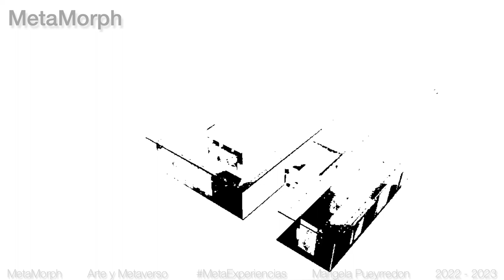Arte y metaverso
"ＭＡＣＨＩＮＥ－À－ＨＡＢＩＴＥＲ"
𝙼𝚎𝚝𝚊𝙼𝚘𝚛𝚙𝚑 𝚎𝚜 𝚞𝚗 𝚙𝚛𝚘𝚢𝚎𝚌𝚝𝚘 𝚎𝚡𝚙𝚎𝚛𝚒𝚖𝚎𝚗𝚝𝚊𝚕 𝚍𝚎 𝚌𝚛𝚎𝚊𝚌𝚒𝚘́𝚗 𝚢 𝚎𝚡𝚙𝚘𝚜𝚒𝚌𝚒𝚘́𝚗 𝚍𝚎 𝚘𝚋𝚛𝚊𝚜 𝚍𝚎 𝚊𝚛𝚝𝚎 𝚎𝚗 𝚎𝚕 𝚖𝚎𝚝𝚊𝚟𝚎𝚛𝚜𝚘, 𝚞𝚗 𝚎𝚗𝚝𝚘𝚛𝚗𝚘 𝚚𝚞𝚎 𝚜𝚎 𝚙𝚛𝚎𝚜𝚎𝚗𝚝𝚊 𝚍𝚒𝚗𝚊́𝚖𝚒𝚌𝚘 𝚢 𝚌𝚘𝚗 𝚐𝚛𝚊𝚗 𝚌𝚊𝚙𝚊𝚌𝚒𝚍𝚊𝚍 𝚎𝚡𝚙𝚊𝚗𝚜𝚒𝚟𝚊. 𝙴𝚜𝚝𝚊 𝚒𝚗𝚒𝚌𝚒𝚊𝚝𝚒𝚟𝚊 𝚒𝚗𝚗𝚘𝚟𝚊𝚍𝚘𝚛𝚊 𝚋𝚞𝚜𝚌𝚊 𝚕𝚊
𝚝𝚛𝚊𝚗𝚜𝚏𝚘𝚛𝚖𝚊𝚌𝚒𝚘́𝚗 𝚍𝚎 𝚎𝚡𝚙𝚎𝚛𝚒𝚎𝚗𝚌𝚒𝚊𝚜 𝚊𝚛𝚝𝚒́𝚜𝚝𝚒𝚌𝚊𝚜, 𝚕𝚕𝚊𝚖𝚊𝚍𝚊𝚜 “𝙼𝚎𝚝𝚊 𝙴𝚡𝚙𝚎𝚛𝚒𝚎𝚗𝚌𝚒𝚊𝚜”, 𝚢 𝚜𝚞 𝚘𝚋𝚓𝚎𝚝𝚒𝚟𝚘 𝚌𝚘𝚗𝚜𝚒𝚜𝚝𝚎 𝚎𝚗 𝚛𝚘𝚖𝚙𝚎𝚛 𝚕𝚊𝚜 𝚋𝚊𝚛𝚛𝚎𝚛𝚊𝚜 𝚏𝚒́𝚜𝚒𝚌𝚊𝚜 𝚙𝚊𝚛𝚊 𝚛𝚎𝚒𝚗𝚟𝚎𝚗𝚝𝚊𝚛 𝚕𝚊 𝚏𝚘𝚛𝚖𝚊 𝚎𝚗 𝚚𝚞𝚎 𝚎𝚕 𝚊𝚛𝚝𝚎 𝚜𝚎 𝚌𝚛𝚎𝚊, 𝚜𝚎 𝚎𝚡𝚑𝚒𝚋𝚎 𝚢 𝚜𝚎 𝚎𝚡𝚙𝚎𝚛𝚒𝚖𝚎𝚗𝚝𝚊, 𝚊𝚋𝚛𝚒𝚎𝚗𝚍𝚘 𝚗𝚞𝚎𝚟𝚊𝚜 𝚙𝚘𝚜𝚒𝚋𝚒𝚕𝚒𝚍𝚊𝚍𝚎𝚜 𝚙𝚊𝚛𝚊 𝚕𝚊 𝚎𝚡𝚙𝚛𝚎𝚜𝚒𝚘́𝚗 𝚊𝚛𝚝𝚒́𝚜𝚝𝚒𝚌𝚊 𝚎𝚗 𝚎𝚕 𝚎𝚗𝚝𝚘𝚛𝚗𝚘 𝚟𝚒𝚛𝚝𝚞𝚊𝚕.

Spectra  Grupo Meridian eCommerce Institute  Marigela Pueyrredon (M)

𝐌𝐞𝐭𝐚𝐌𝐨𝐫𝐩𝐡 is an experimental project for the creation and exhibition of artworks in the metaverse, an environment that presents itself as dynamic and with great expansive capacity. This innovative initiative looks for the transformation of artistic experiences, called 𝙈𝙚𝙩𝙖𝙀𝙭𝙥𝙚𝙧𝙞𝙚𝙣𝙘𝙞𝙖𝙨, and its goal is to break physical barriers to reinvent the way art is created, exhibited and experienced, opening new possibilities for artistic expression in the virtual environment.

- Esta obra está bajo una licencia de Creative Commons Reconocimiento-NoComercial-SinObraDerivada 3.0 España.

El licenciador no puede revocar estas libertades mientras cumpla con los términos de la licencia bajo las condiciones siguientes:

- Reconocimiento — Debe reconocer adecuadamente la autoría, proporcionar un enlace a la licencia e indicar si se han realizado cambios. Puede hacerlo de cualquier manera razonable, pero no de una manera que sugiera que tiene el apoyo del licenciador o lo recibe por el uso que hace.

* 𝗣𝘂𝗲𝘆𝗿𝗿𝗲𝗱𝗼𝗻, 𝗠𝗮𝗿𝗶𝗴𝗲𝗹𝗮. [𝘔𝘢𝘳𝘪𝘨𝘦𝘭𝘢 𝘗𝘶𝘦𝘺𝘳𝘳𝘦𝘥𝘰𝘯] (2023). 𝐌𝐞𝐭𝐚𝐌𝐨𝐫𝐩𝐡 𝘗𝘳𝘰𝘺𝘦𝘤𝘵𝘰 𝘦𝘹𝘱𝘦𝘳𝘪𝘮𝘦𝘯𝘵𝘢𝘭 𝘈𝘳𝘵𝘦 𝘺 𝘔𝘦𝘵𝘢𝘷𝘦𝘳𝘴𝘰 𝘔𝘦𝘵𝘢𝘌𝘹𝘱𝘦𝘳𝘪𝘦𝘯𝘤𝘪𝘢𝘴. YouTube. 𝘩𝘵𝘵𝘱𝘴://𝘺𝘰𝘶𝘵𝘶.𝘣𝘦/𝘝𝘯𝘱𝘑𝘰𝘈𝘗𝘞𝘰𝘩𝘐

- No Comercial — No puede utilizar el material para una finalidad comercial.

- Sin Obra Derivada — Si remezcla, transforma o crea a partir del material, no puede difundir el material modificado.

- No hay restricciones adicionales — No puede aplicar términos legales o medidas tecnológicas que legalmente restrinjan realizar aquello que la licencia permite.